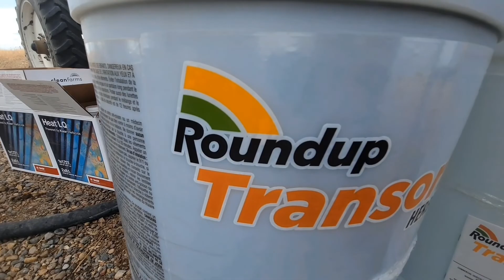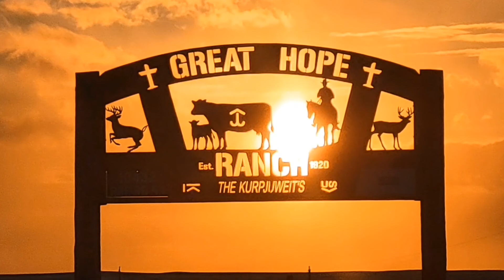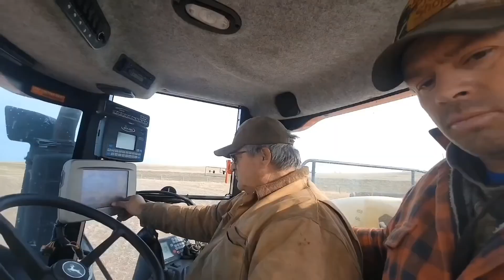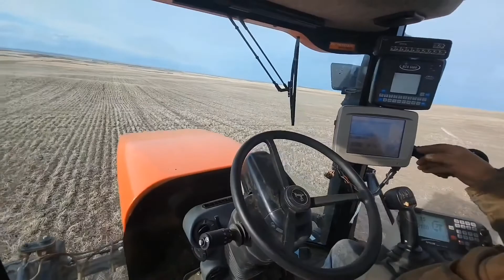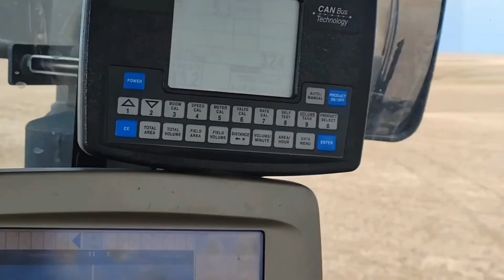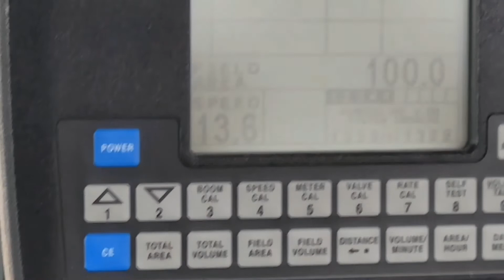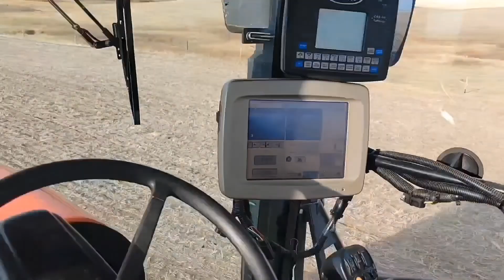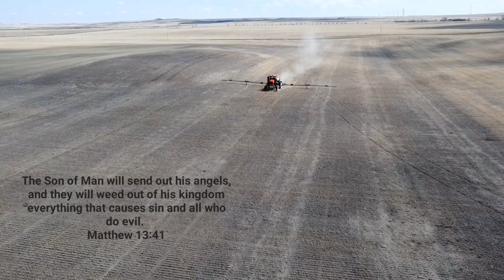FARM Roundup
Matthew 13